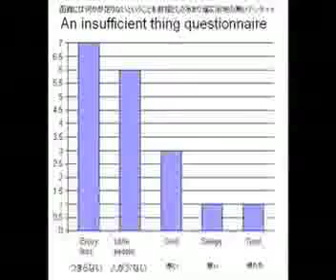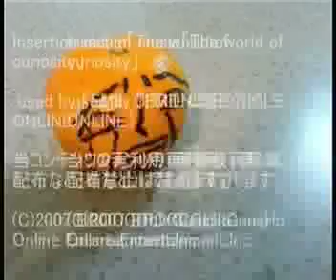Hakodate 2017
Hakodate 2017. Voted BEST VIDEO by the class.